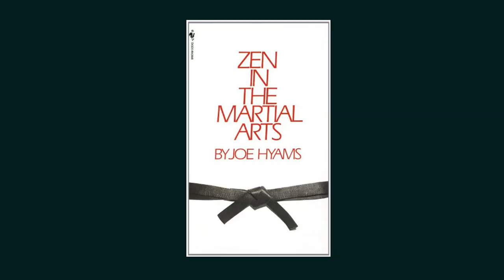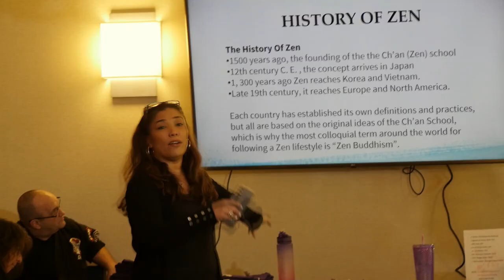The Zen of Kenpo: 2023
What is the Zen of Kenpo? The Zen of Kenpo is an annual weekend seminar hosted by Master Sean Kelley with the goal of helping martial artists find a balance between body and mind. Many artists face age and injuries as the progress in their training, and the Zen of Kenpo is the place to find that balance.

◼️ YOUTUBE MEMBERSHIPS◼  Click the "Join" Button!